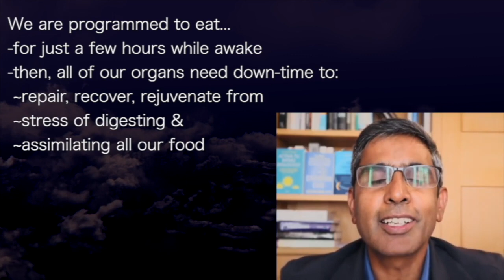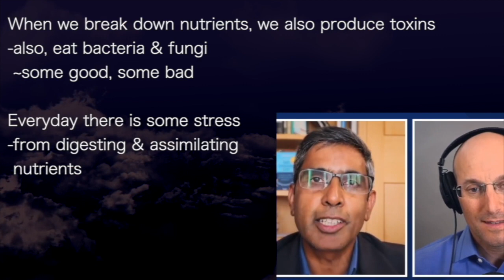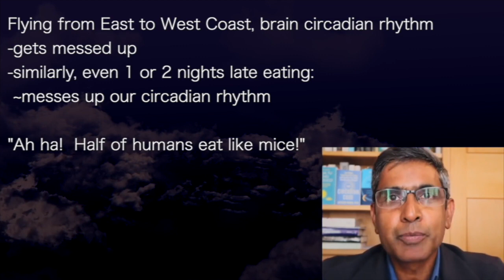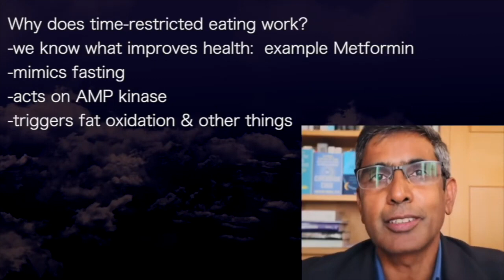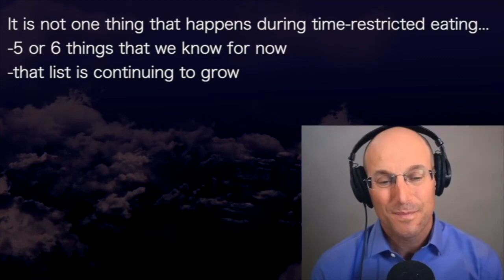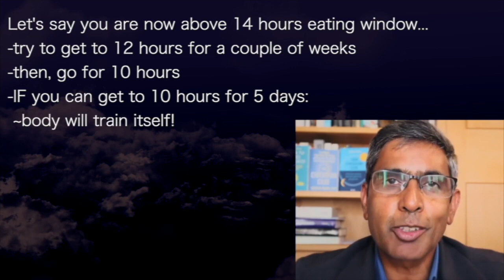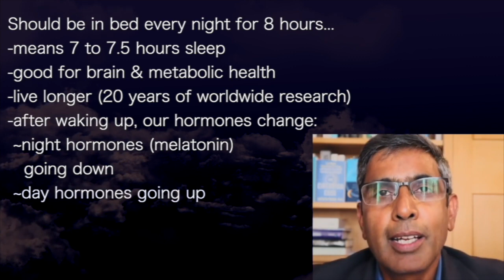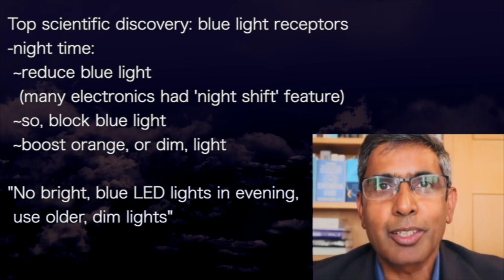SATCHIN PANDA | FULL SET: key points! SLEEP; SUNSHINE; TIME-RESTRICTED EATING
presents episode 1265 | Dr Satchin Panda
DietDoctor.com podcast

This is a compilation of Dr Panda’s short videos from

Dietdoctor.com